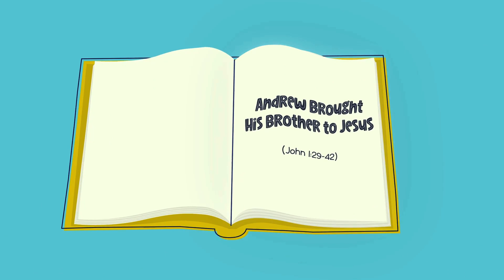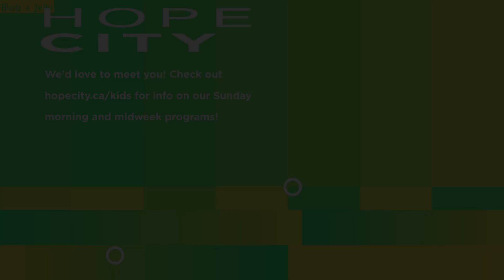Kids Church Online | Preschool | I Can Tell My Family - Andrew Brings Peter to Jesus - May 5, 24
Welcome to The Lab Kids! We are the Children’s Ministry of Hope City Church in Edmonton, Alberta. We love kids which is why we produce fun and engaging content each week aimed at teaching kids 0-grade 6 personal truths about the Bible! Check us out at hopecity.ca/kids for more information on our programs, events, and recent kids church content!